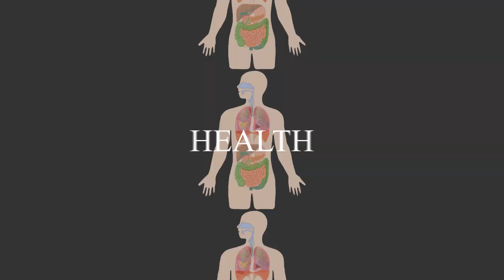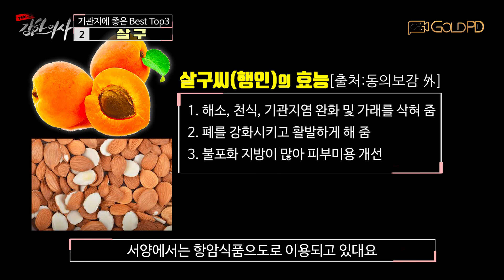기침과 가래에 특히 좋다는 살구씨(행인)! 잘 먹고 잘 낫는 법!!_THE[+더]강한의사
더 강해져서 돌아 온 '더 강한의사'!!
보다 유쾌하고 실생활에 유익한 건강의학정보와 상식들 많이 많이 얻어 가세요~~^^